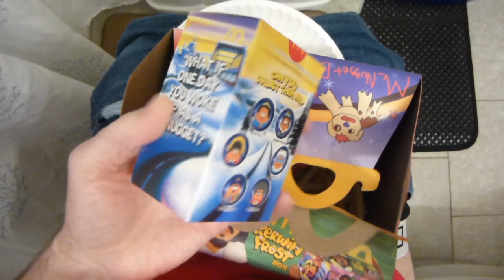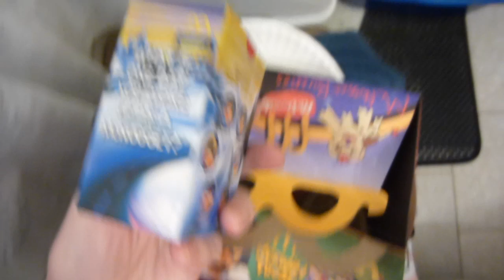ADULT McToy in my Adult Happy Meal?!?!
TB2Reviews McDonald's Kerwin Frost Box